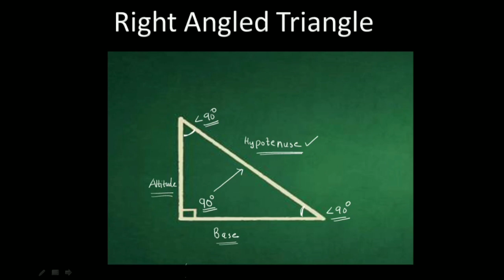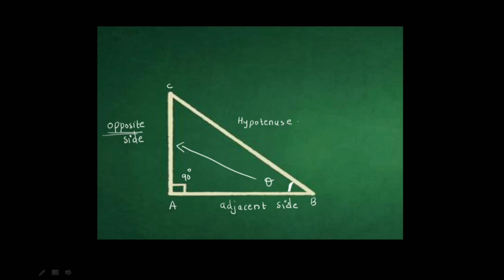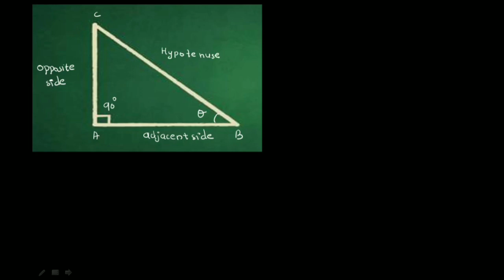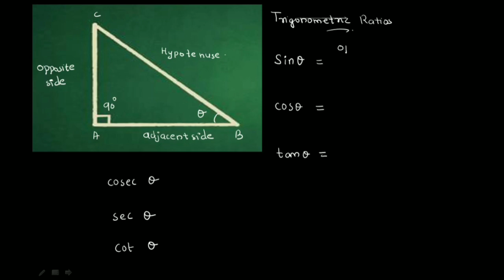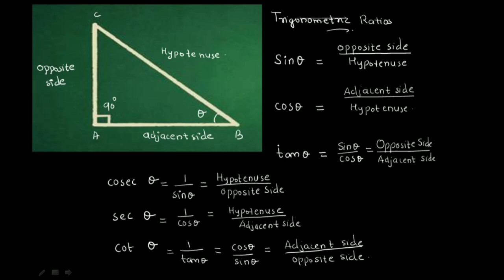Mathematics - SSC / Competitive exams